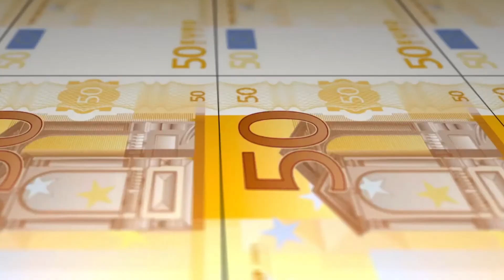♀️ ¿Es el Fast Fashion FEMINISTA? ♀️ | Planet Queens by Martina Lubian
El rápido crecimiento del fast fashion va de la mano del aumento de mujeres explotadas en las fábricas (del 34% en 1980 al 62% en 2010).

🧕🏾En países como India, Bangladesh o China, el 80% de lxs trabajadorxs en fábricas textiles son mujeres que trabajan en condiciones pésimas e inseguras, en fábricas donde son víctimas de abusos psicológicos, físicos y sexuales.

🍇El 90% de las trabajadoras en Bangladesh no pueden ni comprar comida para ellas y sus familia ya que sus sueldos no llegan al salario mínimo.

Pero, ¿qué podemos hacer ante esta situación?

🌿Elige marcas éticas (estas suelen dar detalles de dónde y cómo fabrican en su web)

🌿Indaga en las marcas que consumes: dónde y cómo producen

🌿Compra en tiendas locales

🌿Contacta con tus marcas de fast fashion favoritas y exígeles transparencia y prácticas éticas y sostenibles

El cambio está en nuestras manos y, poco a poco, lo conseguiremos 💪🏼